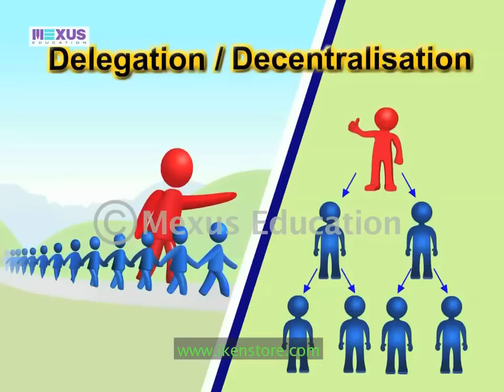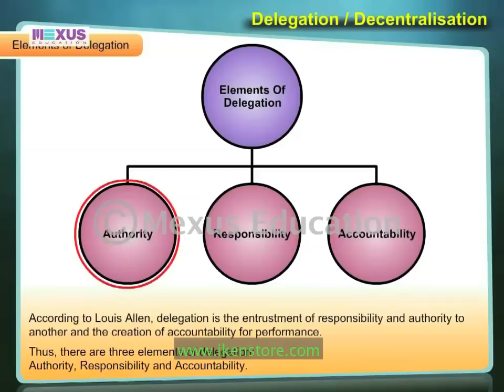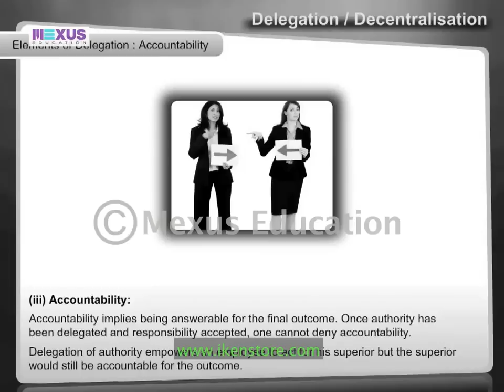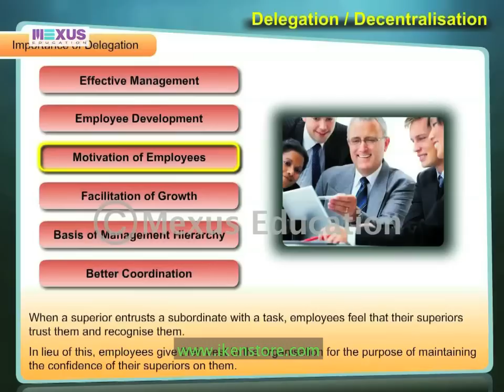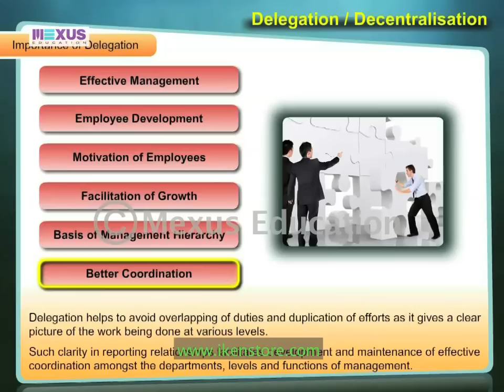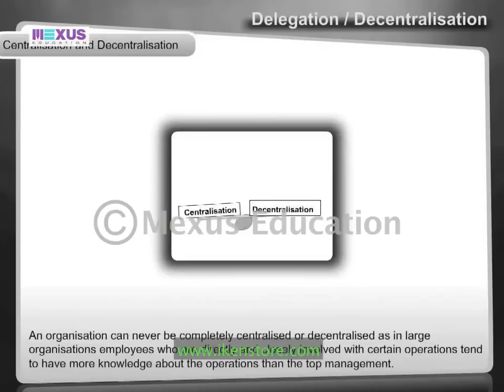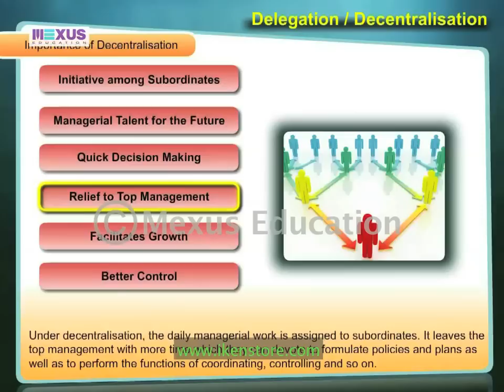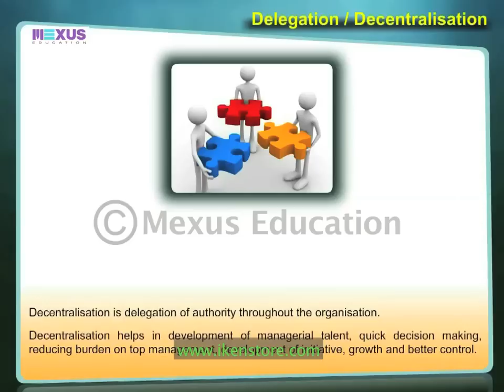Delegation/ Decentralisation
This animation introduces the learner  to the concept of delegation and decentralisation.